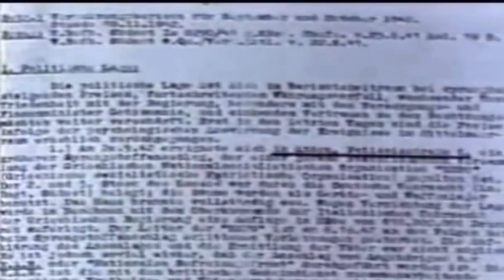Εθνική Αντίσταση 1941-44 - ΠΕΑΝ - Ανατίναξη ΕΣΠΟ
Η ανατίναξη των γραφείων της προδοτικής ΕΣΠΟ συγκαταλέγεται ανάμεσα στις πιο αξιόλογες αντιστασιακές δράσεις στην κατεχόμενη Ελλάδα. Στις 20 Σεπτεμβρίου του 1942 η αντιστασιακή οργάνωση ΠΕΑΝ ανατινάζει τα γραφεία της ΕΣΠΟ στη συμβολή των οδών Πατησίων και Γλάδστωνος χρησιμοποιώντας 10 οκάδες (περίπου 13 κιλά) δυναμίτιδας.